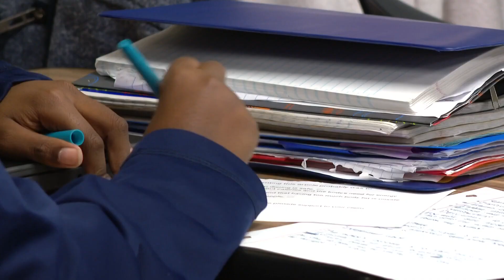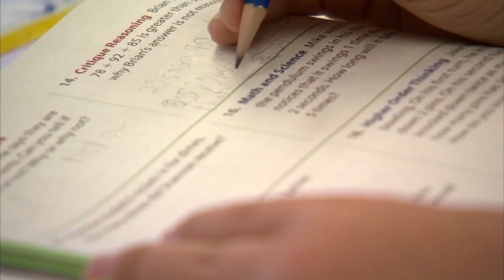Teachers worried over Senate budget proposal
The Senate released its version of the budget today.  Our Statehouse Reporter Emily Longnecker explains why teachers say this doesn't cut it.